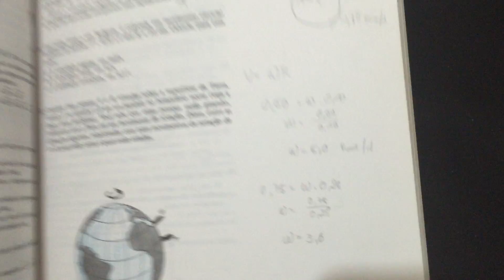IMG 3847Volume 1 Curso de Física